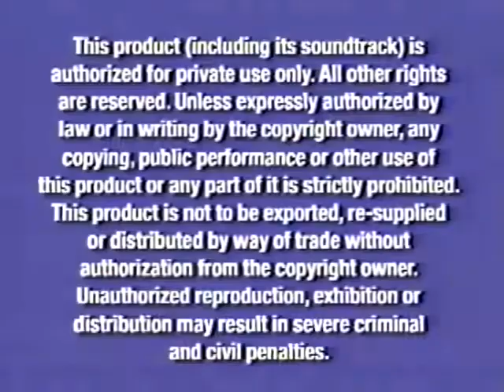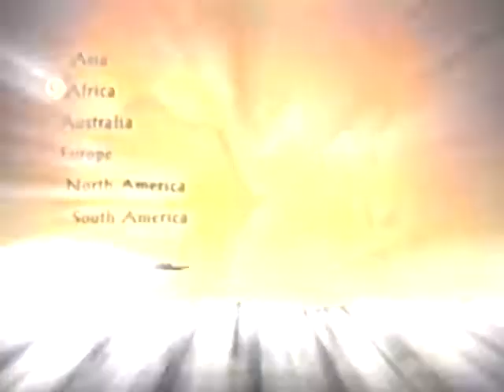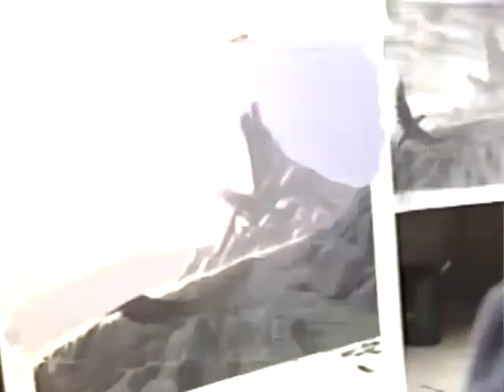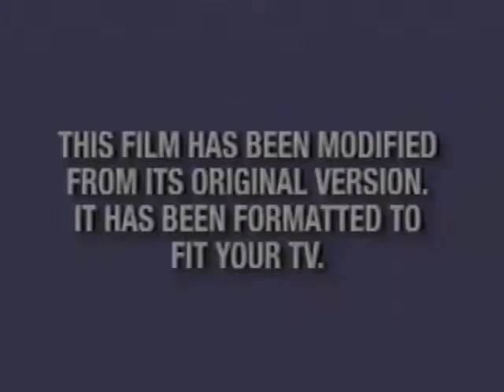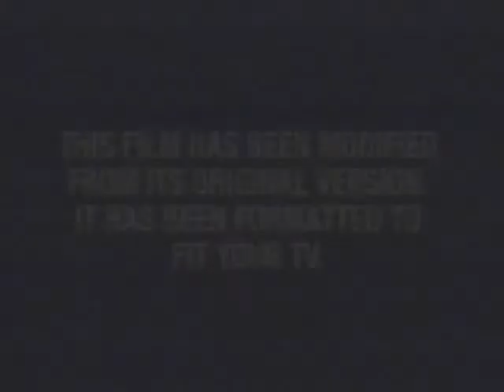Opening to Sleeping Beauty 2003 VHS